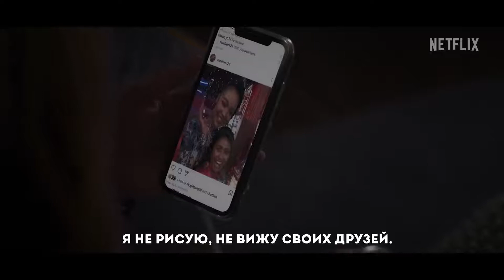Посмотри в обе стороны. Трейлер. Фильм 2022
• Премьера: ►17 августа 2022 (мир)◄
• Платформа: Netflix
• Оригинальное название: "Look Both Ways"
• Жанр: мелодрама, комедия
• Страна: США
• Режиссер: Ванури Кахуи
• Актеры: Лили Рейнхарт, Дэнни Рамирес, Аманда Дженкинс, Андреа Сэвадж

На вечеринке в честь окончания колледжа жизнь Натали делится на две параллельные реальности, после того как она делает тест на беременность. Чего ждать от жизни и любви?